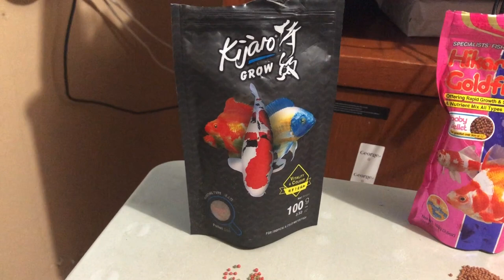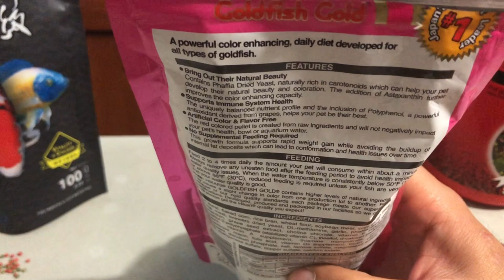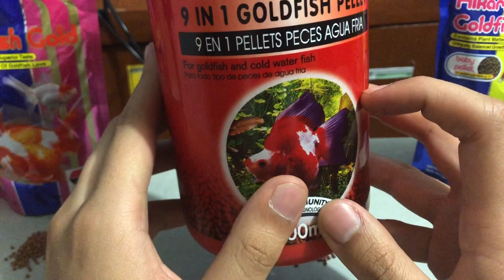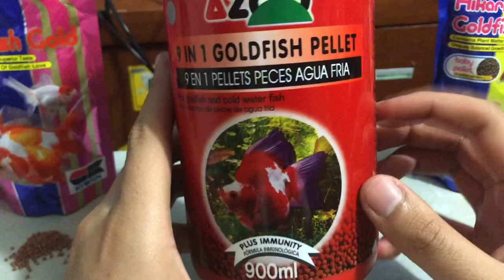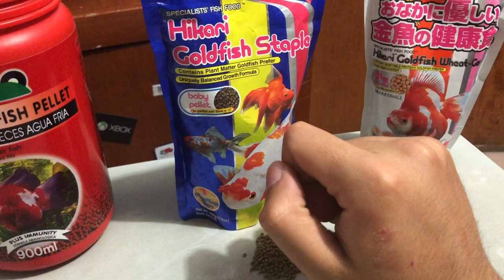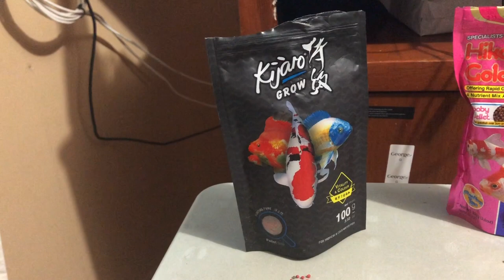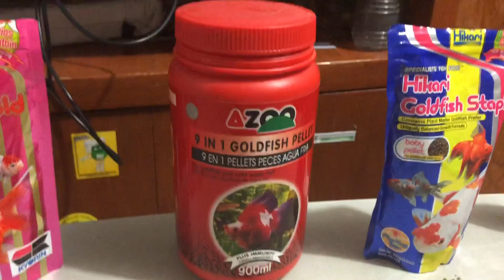Los MEJORES 👌ALIMENTOS para NUESTROS PECES GOLDFISH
Te enseño la mejor comida que puede haber en el mercado para tus Goldfish

Donde pueden comprar el alimento
The Goldfish Boutique

Acuario 23

Estoy en Instagram como aquaticskoi. Instala la app para seguir mis fotos y videos.